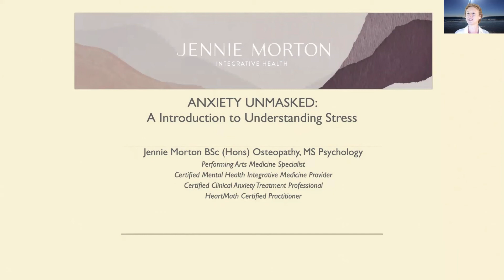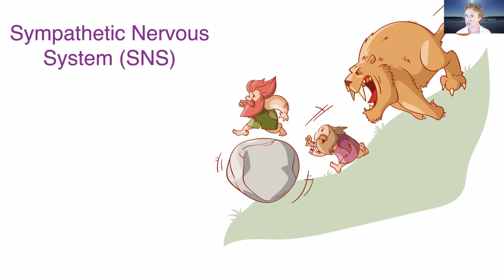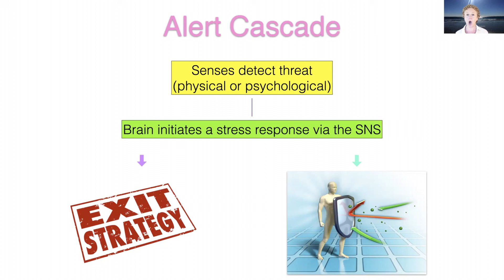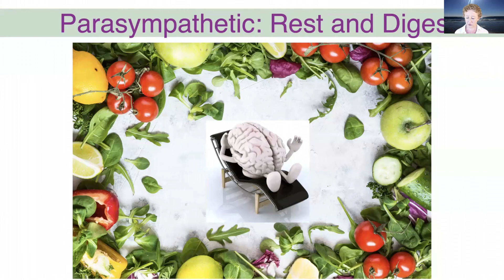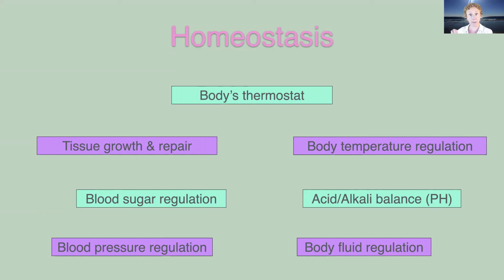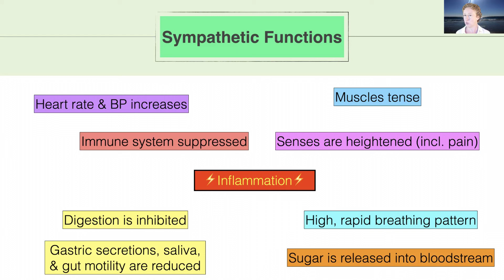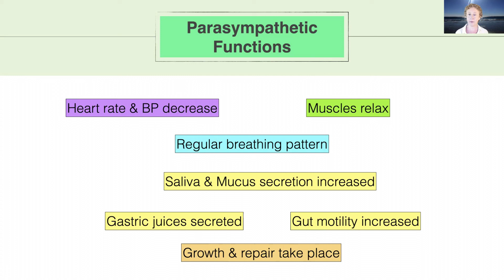Anxiety Unmasked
Anxiety occurs when we feel out of control. This brief introductory video will help you take back control by explaining the biological underpinnings of anxiety and how you can use this information to reduce stress.

For more resources, information on upcoming events, to sign up to the mailing list, or to book a personal or group session with Jennie,  check out: